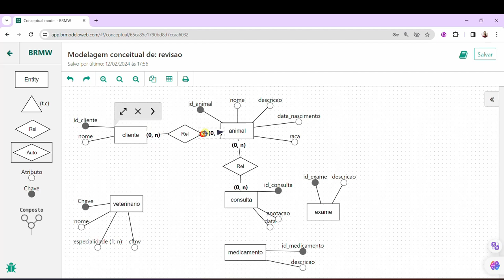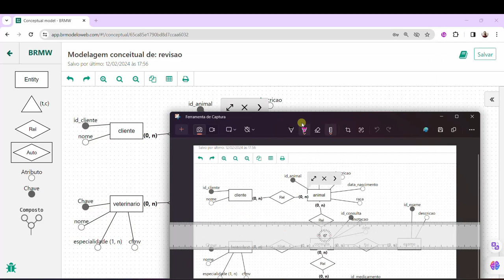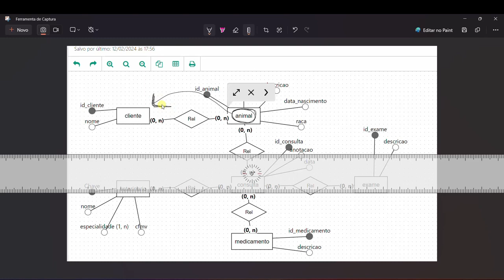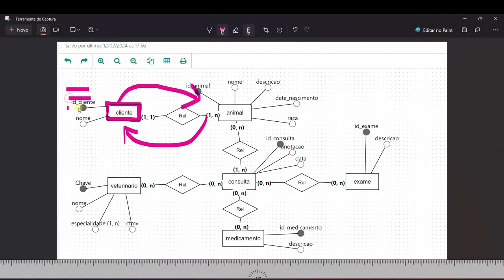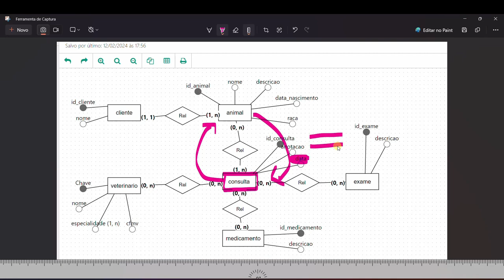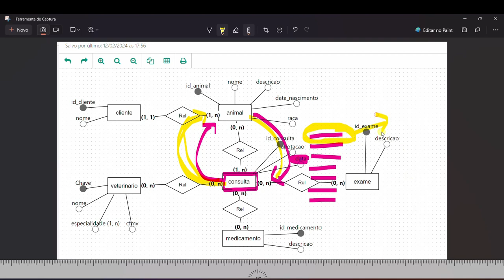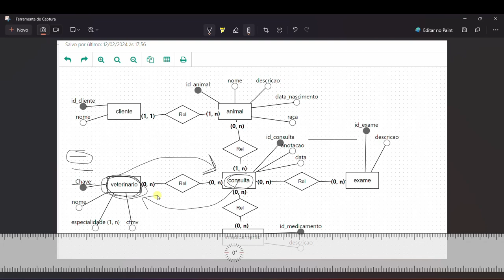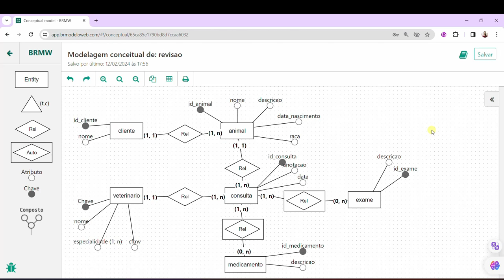Exercício 1 - PARTE 2 - Modelagem de dados